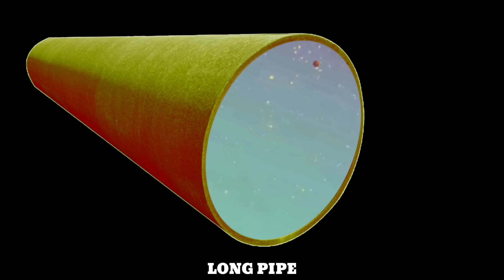Number Blocks Intrologo Efects ( Sponsored By: Preview 2 effects ) iL Vocodex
The Video Clip I use in this channel Is Not mine nor I seize their ownership !

My Video Editing effects are funny Parody videos that are made for fun. They are not meant to violate copyright laws in any way shape or form.

video source:  Number Blocks